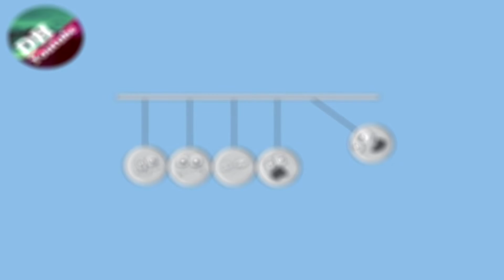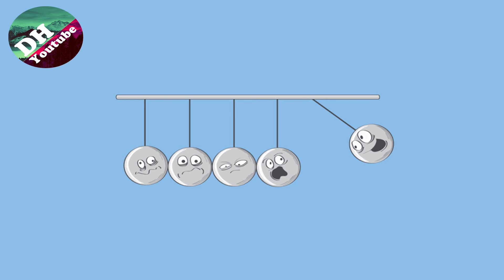CIRC - The Night We Danced Without A Care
Sub and like for music :)

Become a fan of CIRC

Follow DH Youtube